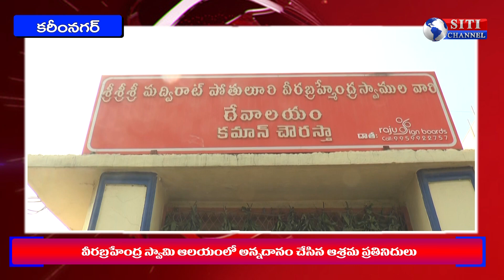అమావాస్య సందర్భంగా అన్నదానం - 26-11-2019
పోతులూరి వీర బ్రహ్మేంద్ర స్వామి ఆలయంలో అన్నదానం నిర్వహించిన ఆశ్రమ కమిటీ సభ్యులు